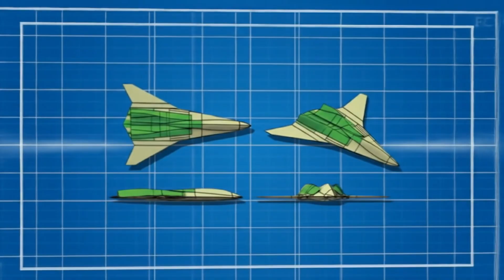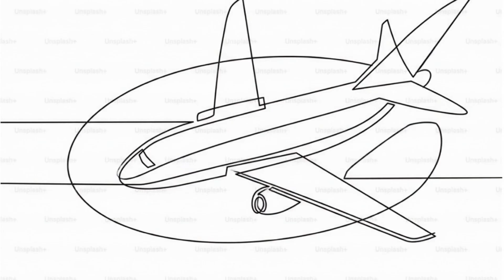F-47 vs J-50 – America vs China’s Next Gen Fighter Jet Showdown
Get ready for a high-tech face-off!
🇺🇸 Boeing F-47 vs 🇨🇳 Shenyang J-50 — the 6th-generation stealth jets that could dominate the skies in 2035.
Who will lead the future of air combat? Watch, compare, and comment your pick!

J-50 fighter jet

F-47 vs J-50

US vs China fighter jets

6th generation fighter jet comparison

stealth fighter 2025

next gen air combat

America vs China military power

future fighter jets comparison